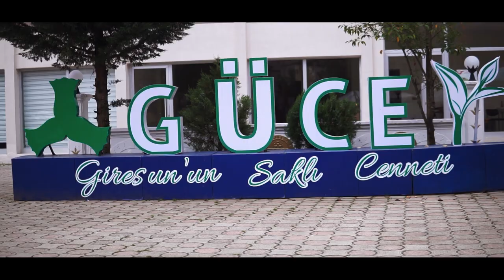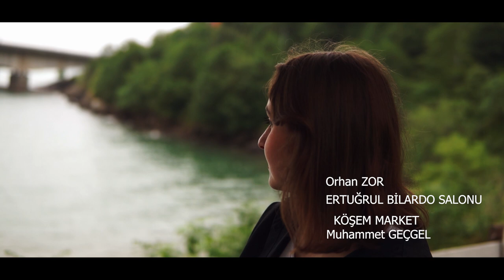OKAN CEBECİ- Aşkımız göze geldi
söz -Okan Cebeci
müzik- Anonim